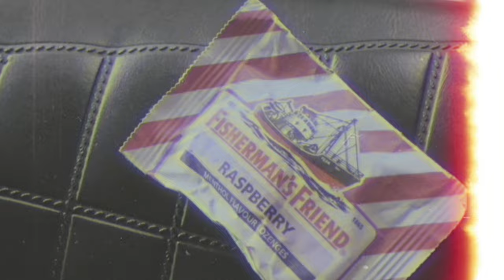Steven Rochat - Fisherman's Friend | Directed by Lynwood vision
Sais-tu pourquoi ces pastilles s'appellent "Fisherman's Friend" ?
À l'origine, elles ont été créées pour aider les pêcheurs qui travaillaient dans les eaux froides et agitées de la mer du Nord à soulager leur mal de gorge.

Et maintenant, on peut les trouver dans le monde entier !

| Panasonic S1H |
Directed by Lynwood vision